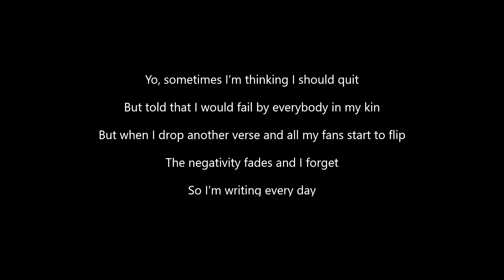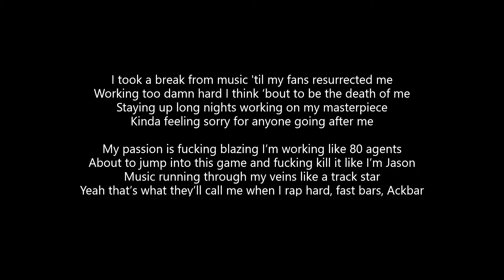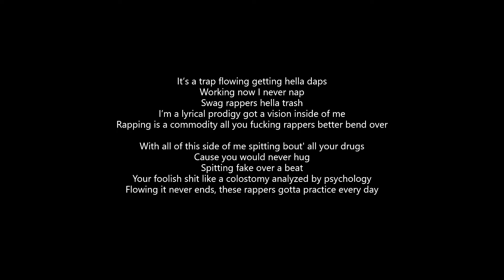Josh A - Every Day (Lyrics)